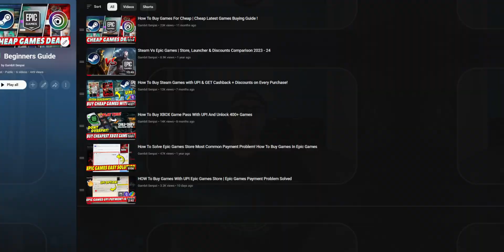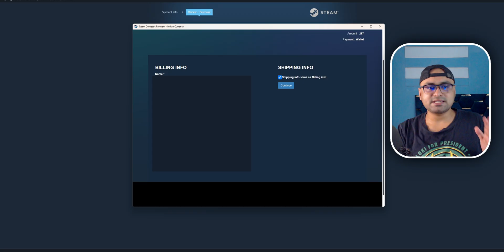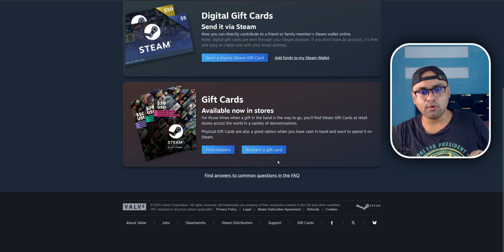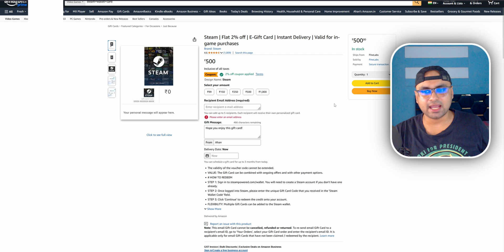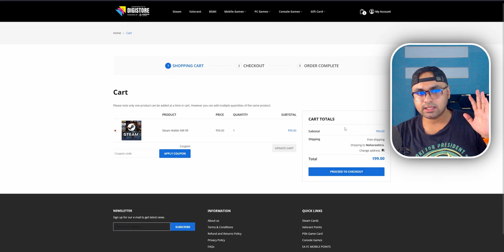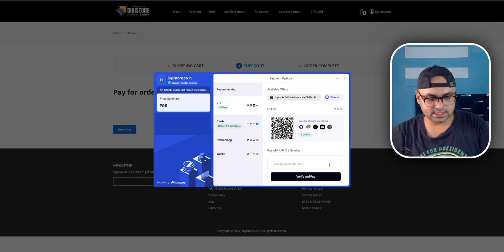How To Buy Games With UPI & More Options | No Promotion Complete Guide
How To Buy Steam Games With Upi & More Other Options Complete Guide 2025 No Promotion.

00:00 - Start
00:47 - OLD Method UPI
02:29 - Steam Verified Method 2
04:49 - Testing
06:00 - Ending Note

AMD R5 3600
Msi B450 Gaming Pro
AMD RX 5700 XT
Corsair Vengence 8x2 16GB
Corsair CX 650
Kingston A2000 1tb
WD Green
Seagate 2TB
Cooler master td 500 Mesh
LG 32 2k 144hz
LG 22 1080p 75 hz

Royal Klugde RX 84
Cosmic Byte 3370 IC Pro
Razer Viper Mini
Mouse Pad